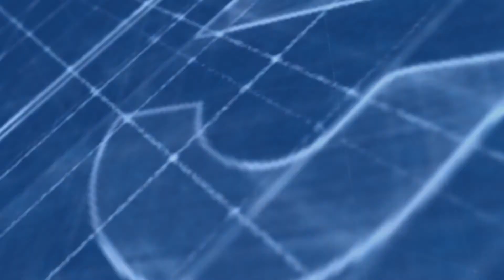Locale commerciale in vendita in via Barriera Del Bosco 26 a Sant'Agata li Battiati (CT)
Sant'Agata Li Battiati , locale commerciale.

L'agenzia Remax presenta un locale commerciale sito in Sant'Agata Li Battiati e precisamente in Via Barriera Del Bosco 26 , zona ad alta densità di traffico , poichè insiste una strada principale di collegamento tra i Paesi etnei e Catania .

La bottega consta di una superficie catastale 129 m2 , ed è composta da un ingresso indipendente su strada , un terrazzo esterno di esclusiva pertinenza (parte di questo coperto), sempre all'esterno è presente un deposito; proseguendo si accede in una grande sala dove attualmente è presente una reception di accoglienza , e una sala abbastanza spaziosa dove in base alla tipologia di attività che si svolge ,si ha la possibilità si creare diverse stanze tramite pareti divisorie.

La bottega si presenta in perfette condizioni , non necessita di nessuna opera di ristrutturazione o ammodernamento , con documentazione perfettamente in regola per tanto si può adibire a qualsiasi uso , ufficio , negozio, studio , laboratorio artigianale , sala da ballo.

Per qualsiasi informazione e stabilire un giorno per visitare il locale commerciale contatta l' agenzia .